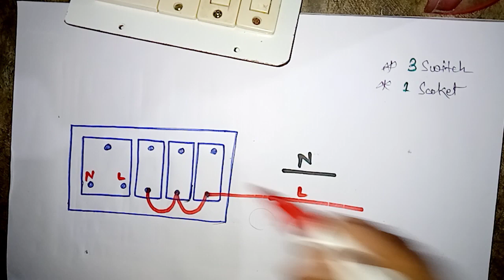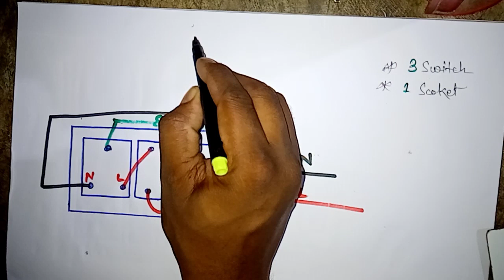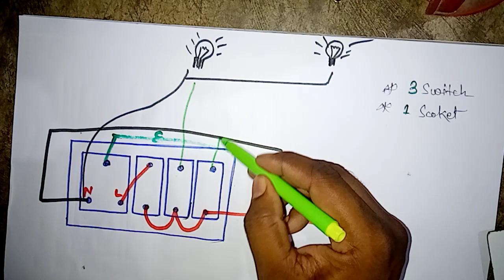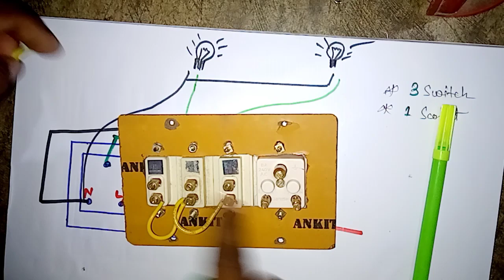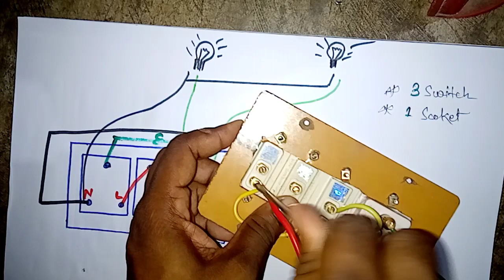3 switch 1 socket connection || sinha electricals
इस वीडियो में तीन स्विच एक सॉकेट का यूज करके हम बोर्ड वायरिंग किया है...